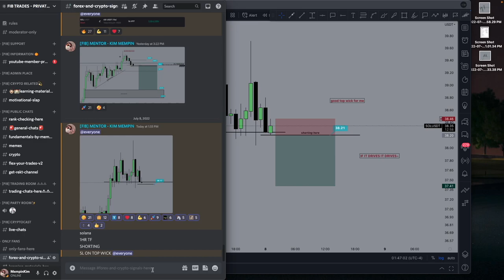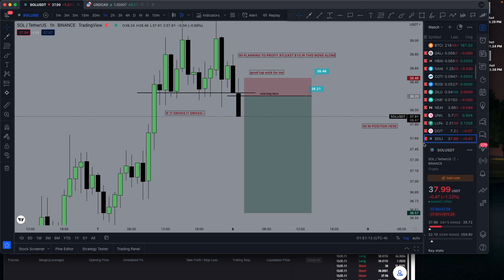SCALPING MODE PART 6 QUICK $20 PROFIT (USING PRICE ACTION I DO DURING LIVE)